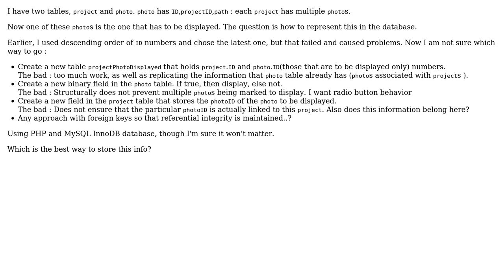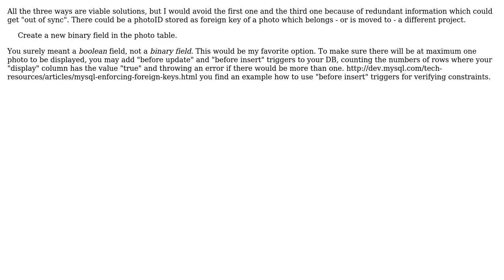Software Engineering: How to represent one special related record?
With thanks & praise to God, and with thanks to the many people who have made this project possible! | Content (except music & images) licensed under CC BY-SA | Music | Images & others | With thanks to user Milind R user Doc Brown and the Stack Exchange Network Trademarks are property of their respective owners. You are responsible for your own actions.